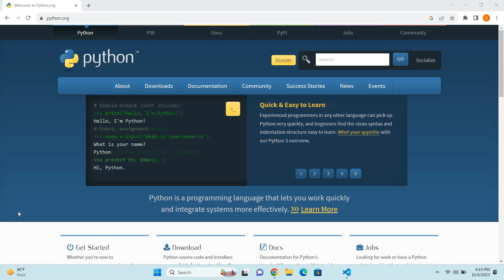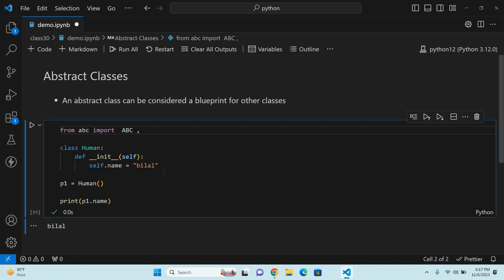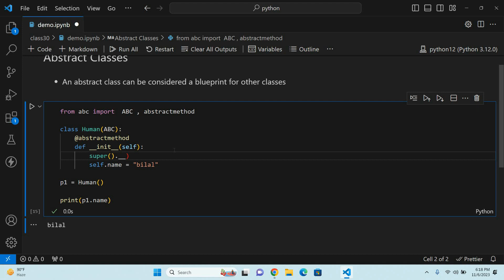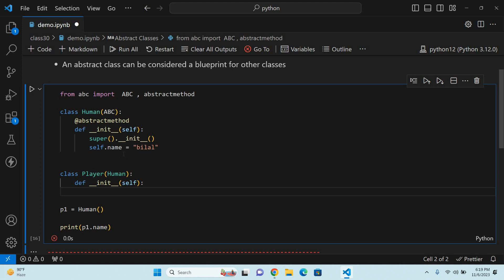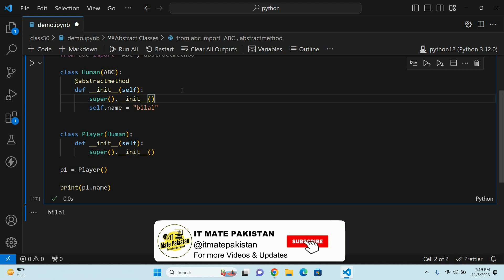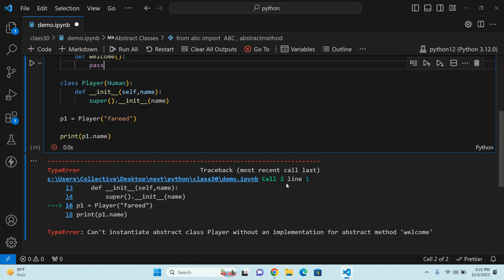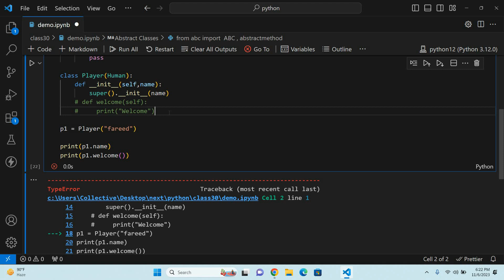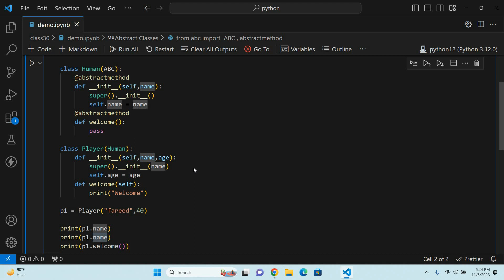How to become a abstract classes in python for beginner guide | Python tutorial in hindi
Python is a versatile programming language commonly used to develop YouTube applications, including web scrapers and data analysis tools. It offers a rich ecosystem of libraries like the YouTube API client to interact with and manage YouTube content. Python's simplicity and community support make it an ideal choice for building applications related to YouTube.